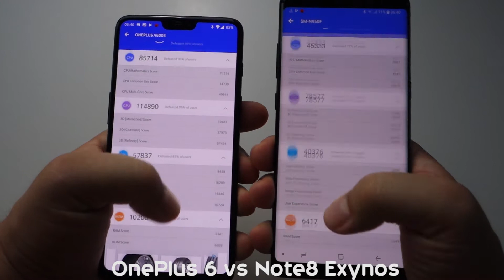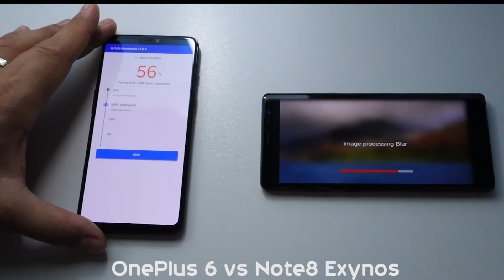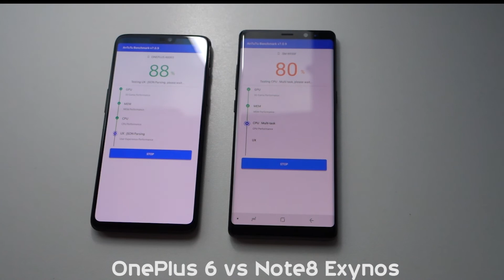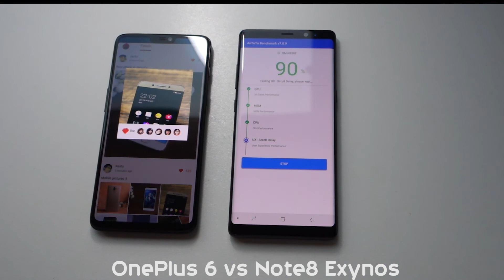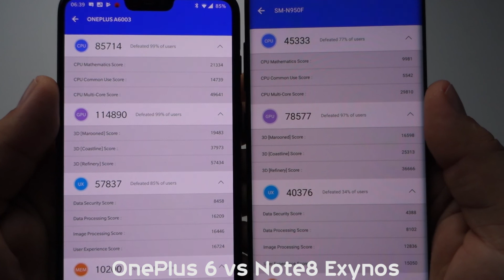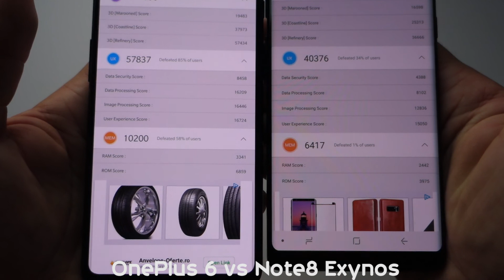OnePlus 6 vs Note8 Antutu Benchmark